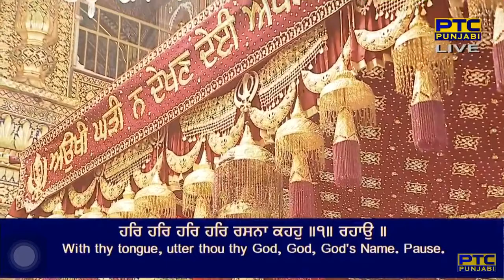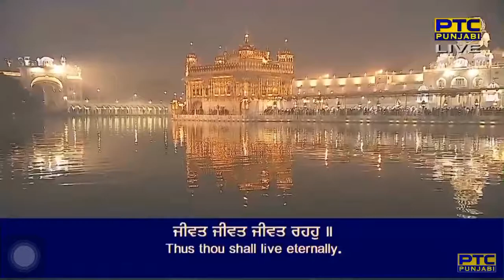Jeevat Jeevat Jeevat Raho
Raag Bhairao - Guru Arjan Dev Ji - Sri Guru Granth Sahib Ji - Ang 1138
bhairau mahalaa panjavaa ||

saach padhaarath gurmukh lahahu ||
prabh kaa bhaanaa sat kar sahahu ||1||
raam rasain nit uTh peevahu ||
har har har har rasanaa kahahu ||1|| rahaau ||
kalijug meh ik naam udhaar ||
naanak bolai braham beechaar ||2||11||

By Bhai Sukhjit Singh Ji